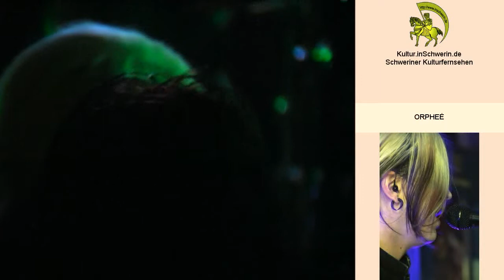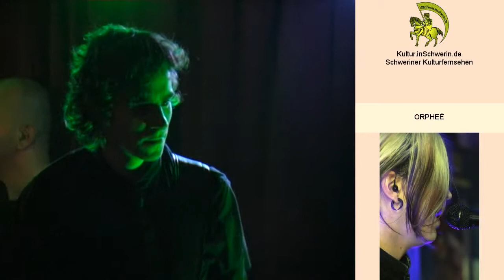Kultur inSchwerin 17 T 07